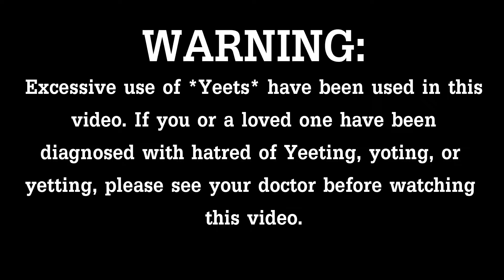Ultimate Rainbow Six Siege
YOU THOUGHT IT WAS ANOTHER FORTNITE VIDEO. BUT IT WAS ME TOM CLANCY.

RAINBOW SIX SIEGE BLASTS OFF AT THE SPEED OF LIGHT!

Anyways, I really appreciate you watching my video! Leave me some comments nerds! :D

One Punch Man OST - BATTLE!

Mix - L'indécis - Soulful